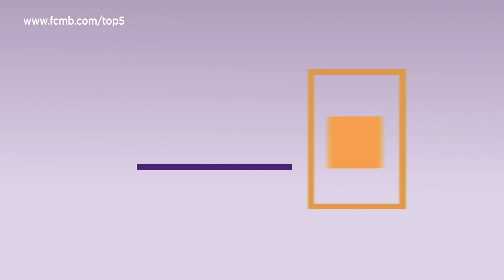Top 5-in-5: Raising Funds For Your Business – Bukola Smith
Funding is critical for SMEs, as without funding it would be quite difficult to scale up any business. While access to finance is not as challenging as it was many years ago, without putting the right structures in place, SMEs will not be able to take advantage of funding opportunities in the Nigerian market.

In this episode of Top 5-in-5, Bukola Smith, Executive Director, Business Development, FCMB  shares her top five tips on "Raising Funds For Your Business."